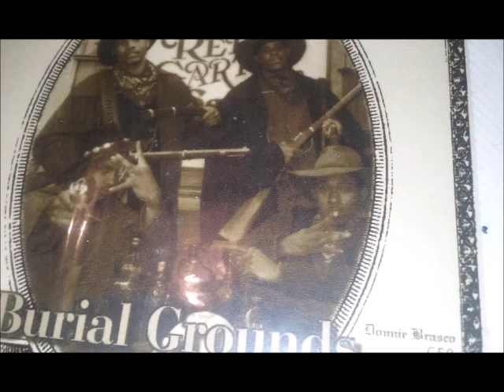rap god the song Diss to Machine Gun Kelly